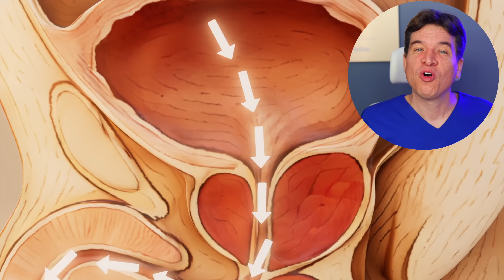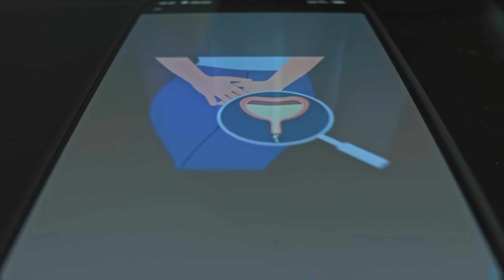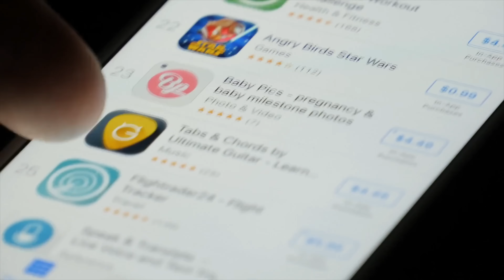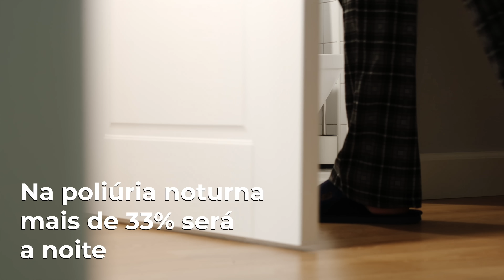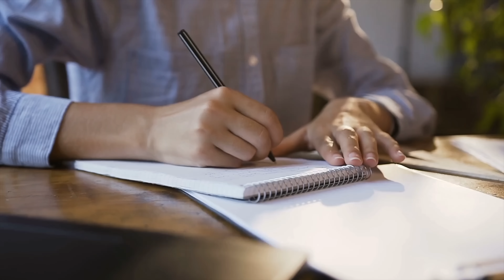O PIOR VENENO PARA SEU SONO | PARE de Beber Isto à Noite (Acorda para Urinar TODA HORA)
✅ COMPARTILHE no WHATSAPP e ajude mais gente a dormir a note toda!

⚠️ Acordar várias vezes para urinar está destruindo seu sono e pode ser um sinal de alerta para problemas graves. Você já se perguntou "Por que acordo toda noite para fazer xixi?" ou "É normal acordar para urinar e isso é perigoso?"? Estudos recentes mostram que acordar duas ou mais vezes por noite para ir ao banheiro (noctúria) aumenta o risco de mortalidade, hipertensão e eventos cardiovasculares como infarto e derrame.

Neste vídeo, o Dr. André Wambier responde às dúvidas mais urgentes sobre a noctúria. Descubra se seus hábitos ou medicamentos estão na lista de risco, aprenda a identificar as 7 principais causas (incluindo uma que está ligada ao seu celular) e veja como proteger sua saúde com um plano de ação de 7 dias para voltar a ter noites de sono ininterruptas. Baseado nas últimas evidências científicas, este vídeo é fundamental para quem busca envelhecimento saudável e qualidade de vida.

⏱️ Capítulos
00:00 Acordar para urinar é um SINAL DE ALERTA?
 02:29 O que é Noctúria e por que ela é PERIGOSA?
 03:46 Acordar para urinar aumenta o risco de INFARTO e DERRAME?
04:36 Sétima Causa: As BEBIDAS que te fazem acordar
06:51 Sexta Causa: MENOPAUSA e PRÓSTATA
07:43 Quinta Causa: REMÉDIOS que causam xixi noturno
08:29 Quarta Causa: INCHAÇO nas pernas (Edema)
09:29 Terceira Causa: RONCO e APNEIA DO SONO
10:44 Segunda Causa: O que é POLIÚRIA NOTURNA?
11:41 Primeira Causa: O HÁBITO SECRETO com seu CELULAR
12:56 O PLANO de 7 DIAS para PARAR de acordar para urinar
14:41 SINAIS DE ALARME: Quando procurar um médico IMEDIATAMENTE?

ATENÇÃO: Este vídeo tem caráter educacional e não substitui consulta médica. Se sentir sangue na urina, dor ao urinar, inchaço súbito nas pernas ou outros sinais de diabetes (como sede excessiva e fome constante), procure um profissional.

📚 REFERÊNCIAS CIENTÍFICAS
- Relação entre Noctúria e Risco Cardiovascular e Mortalidade: (2023). Nocturia and the relationship with cardiovascular events, mortality, and falls.

-Prevalência da Apneia do Sono em Pacientes com Noctúria (2022). The relationship between obstructive sleep apnea and nocturia.

👉 7 SINAIS NO SEU CORPO QUE SEU CORAÇÃO PODE NÃO ESTAR BEM (E OS 7 SINTOMAS DE PROBLEMAS CARDÍACOS)

SIGA-NOS NAS NOSSAS OUTRAS REDES:
✅ Junte-se ao nosso canal do WhatsApp